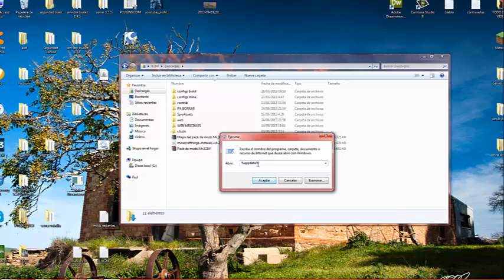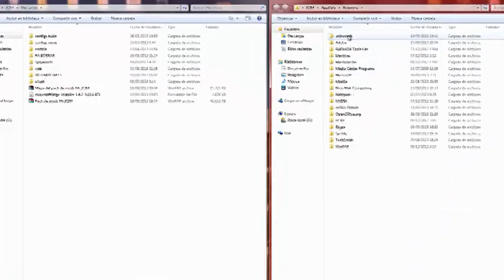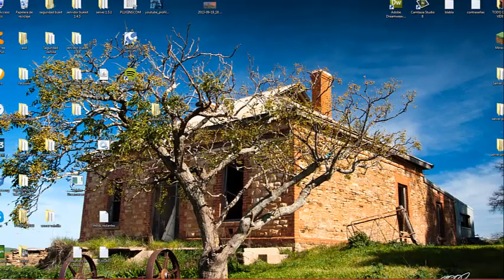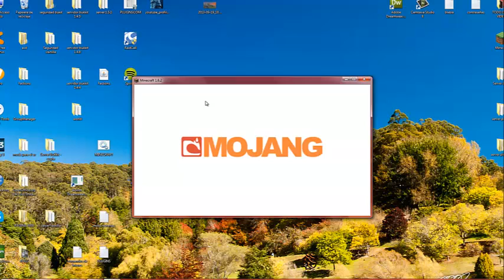Instalar un pack de mods de la 1.6.2 1.6.3 1.6.4 de Mr.ICIM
Espero que sus aya gustado estos packs de mods de las diferentes versiones. alguna que otra falta por subir pero estarán en los próximos días!

Pack 1.6.4:
-Mapa:

Pack 1.6.3:
-Mapa: